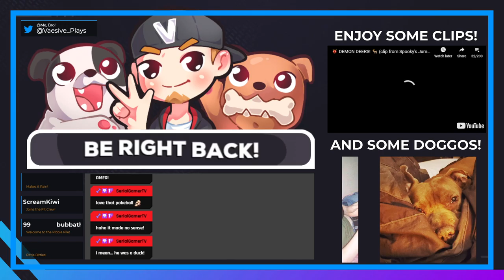Chapter 1: Light & Dark | Lost Ember #1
THIS GAME IS HEKKIN GORGEOUS!!!
Legendary Wombat: 01:05:40